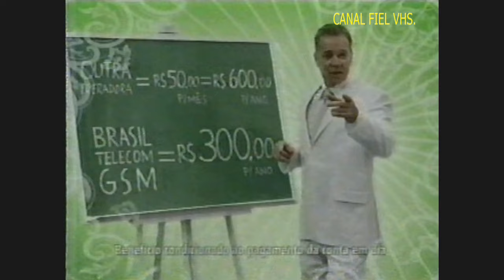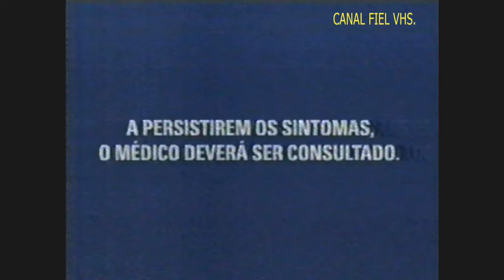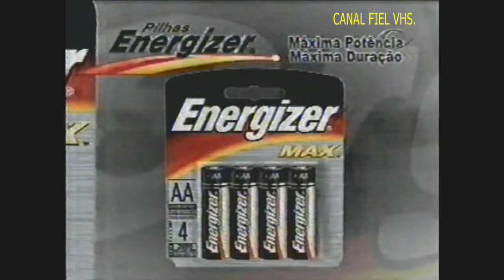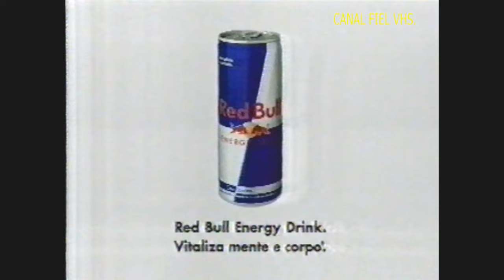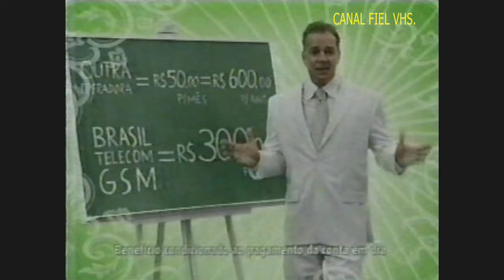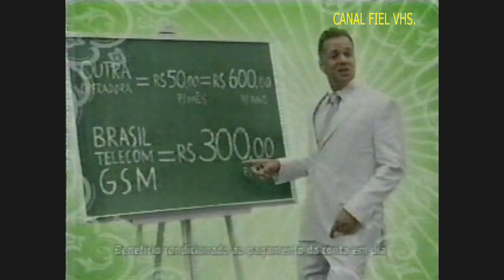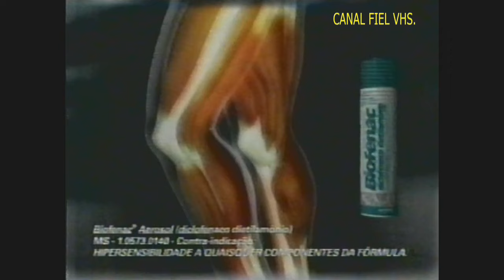Band BR Band RS - Programa 'Esporte Total' com Roberto Avallone e Leticia Levy' 21/11/2005.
NÃO COPIE ESSE VÍDEO EM SEU CANAL.